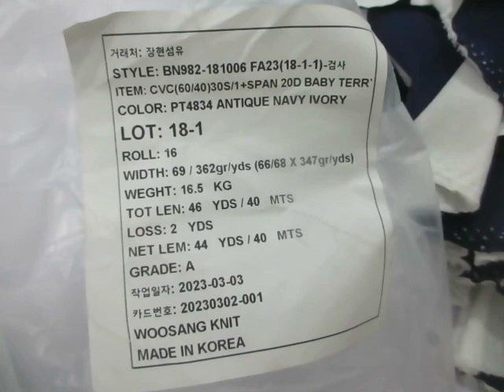BN982 PT4834 SHORT IN ROLL